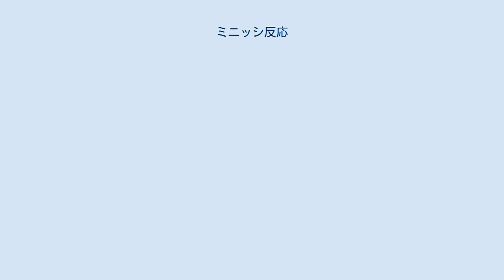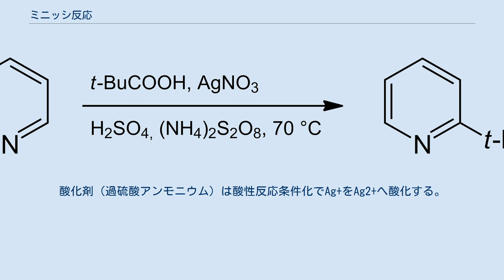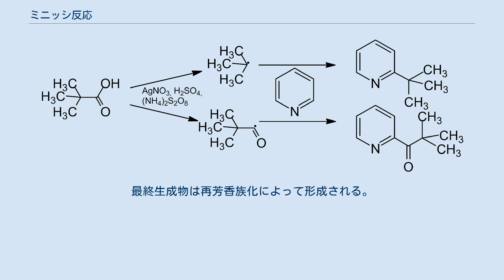ミニッシ反応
ミニッシ反応（ミニッシはんのう、英: Minisci reaction）は、有機化学における人名反応である。
電子不足の芳香族化合物への求核的ラジカル置換反応であり、最も一般的には窒素を含む複素環へのアルキル基の導入である。
本反応は1971年にF・ミニッシによって発表された。
窒素含有複素環の場合は、複素環のプロトン化を確実にするために反応条件は酸性でなければならない。
典型的な反応は、硝酸銀、硫酸、過硫酸アンモニウムを使ったピリジンとピバル酸からの2-tert-ブチルピリジンの生成である。
本反応はフリーデル・クラフツ反応と似ているが、逆の反応性と選択性を有する。
 ミニッシ反応は位置選択的に進行し、幅広いアルキル基を導入することができる。
副反応はアシル化である。
アルキル化とアシル化との間の比は気質と反応条件に依存する。
単純な原料と単純な反応条件のため、本反応は複素環化学において多くの応用を有する。
 本反応によって、フリーデル・クラフツ反応が適用できない電子不足の複素環種のアルキル化が可能である。
電子不足のアレーンのアルキル化法（芳香族求核置換反応）も、使用されるイオン性求核種が求核剤として作用して複素環を脱プロトン化するため電子不足複素環には利用できない。
ここでも、芳香族求核置換反応とは対照的に、ミニッシ反応はアレーンの官能基化を必要とせず、そのため直接C-H官能基化が可能となる。
 これだけではなく、生成したアルキルラジカル種は、フリーデル・クラフツアルキル化で付加されるアルキル断片がしばしば起こすように反応中で転位しない。
これは、n-ペンチル基やシクロプロピル基といった基を変化することなく付加できることを意味する。
アルキルラジカルは「軟らかい」求核剤でもあるため、複素環上に既に存在する（例えばカルボニル種のような）「硬い」求電子剤と相互作用する可能性は非常に低い。
これが本反応の官能基寛容性を高めている。
 本反応は多くの研究の対象となってきており、適用範囲は拡大され、多くのアルキル化剤、複素環、酸化剤を包含している。
 銀塩と酸化剤との酸化的脱炭酸によってカルボン酸からフリーラジカルが形成される。
酸化剤（過硫酸アンモニウム）は酸性反応条件化でAg+をAg2+へ酸化する。
これが銀による水素原子引き抜きとそれに続くラジカル的脱炭酸反応を誘導する。
炭素中心ラジカルは次にピリジニウム芳香族化合物と反応する。
最終生成物は再芳香族化によって形成される。
アシル化生成物はアシルラジカルから形成される。